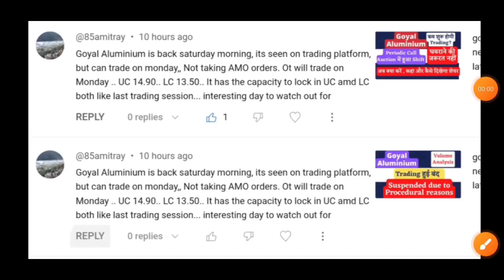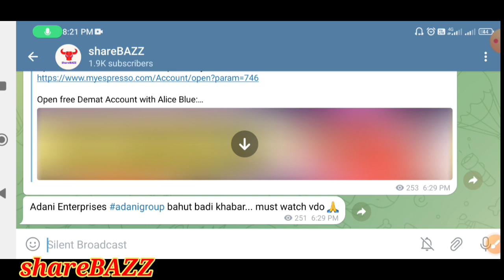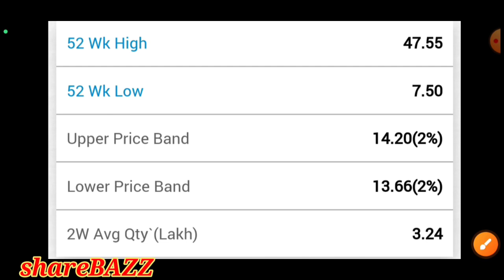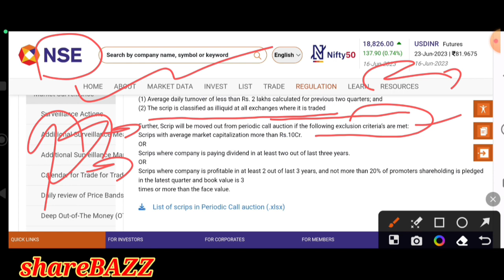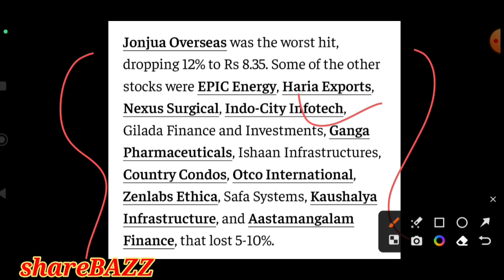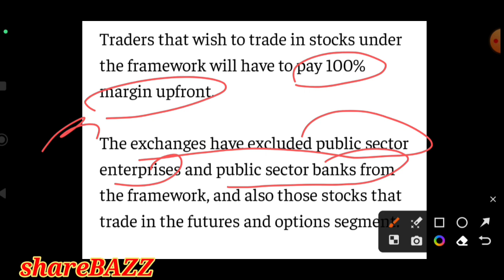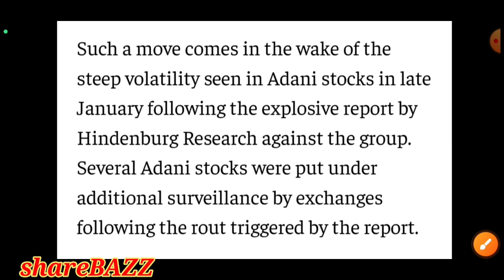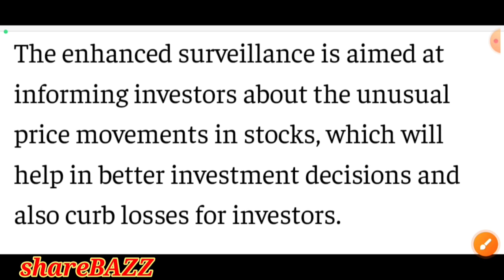goyal aluminium share news,goyal aluminium share latest news,axita cotton ltd latest news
Video description :
In this video we will discuss the q4 numbers, fundamentals, news , support , resistance , target , pros and cons of the GoyalAluminium